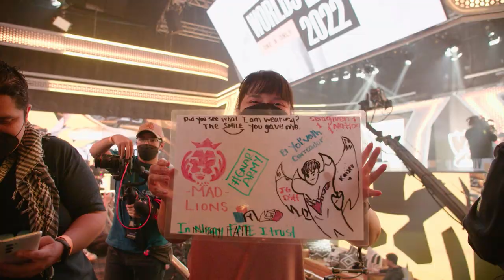LLA Crónica con Chunilda | Juntos hicimos historia | Worlds2022 | Esports | League of Legends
Terminó una jornada histórica para LATAM con Worlds2022. Vivimos momentos llenos de sonrisas, lágrimas y muchas emociones, pero sobre todo sentimos el orgullo de haber sido sede del evento de esports más grande del mundo 🫂🥹 Repasa junto a @Chunilda y voces de todo el globo lo que fue WorldsCDMX.